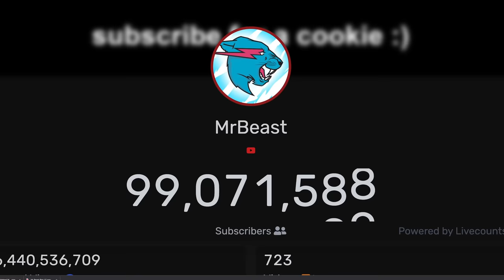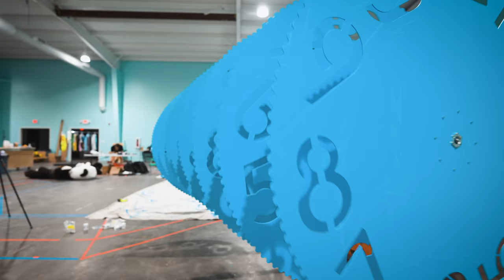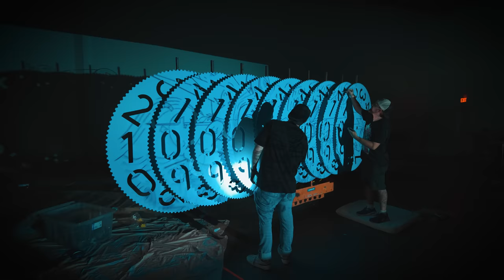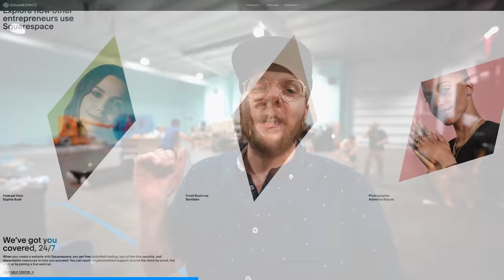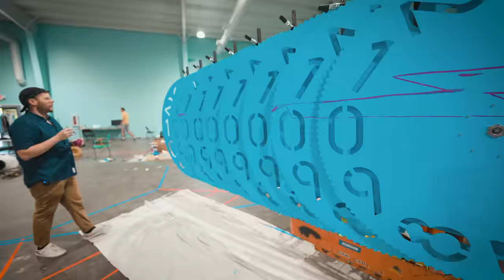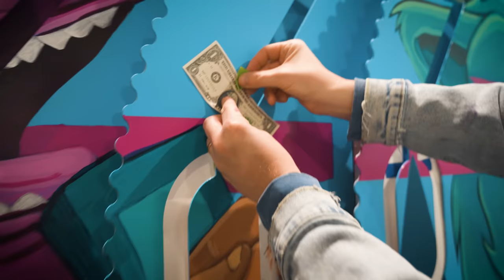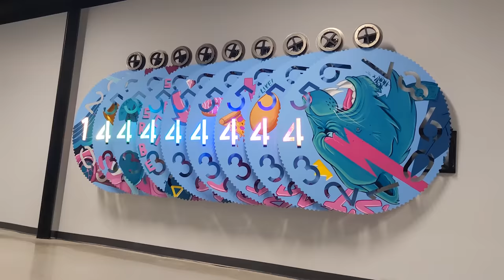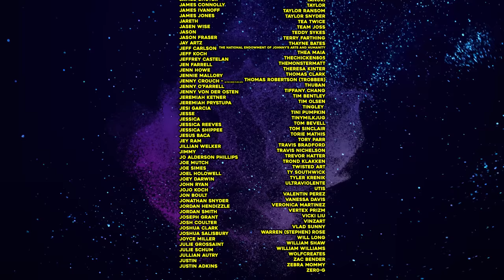MRBEAST Hit 100M Subs, So I Surprised him with This...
Huge shout out to  @BobbyDukeArts for asking me to help him with the art on this thing.

Evan Nerd: (He didnt have anything for me to shout out :)

Cameras
My Main Camera Sony A7C
My 2nd Camera Sony A6600
My 3rd Camera Sony A6500

Audio
2nd Shotgun Mic Sennheiser MKE 600